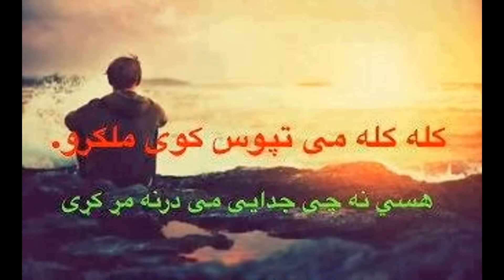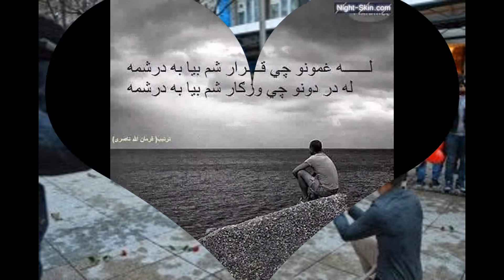afghan pardes peom